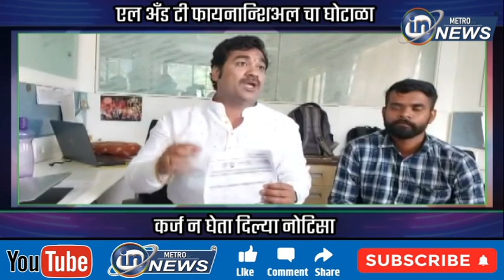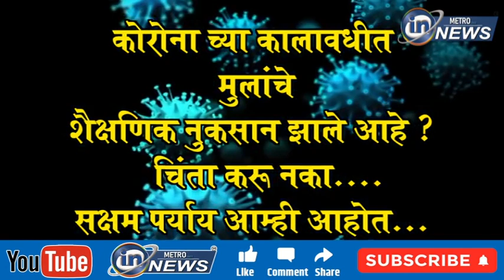एल अँड टी फायनान्शिअल चा घोटाळा ... कर्ज न घेता दिल्या नोटिसा